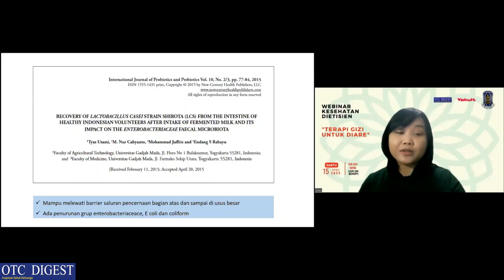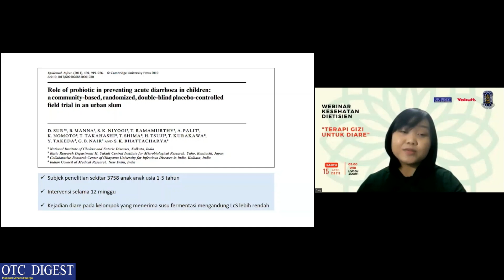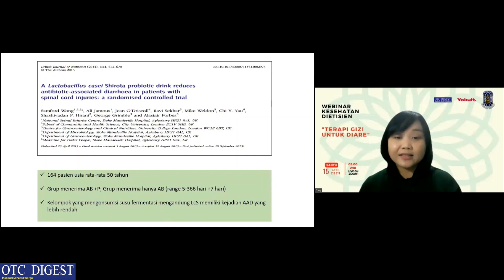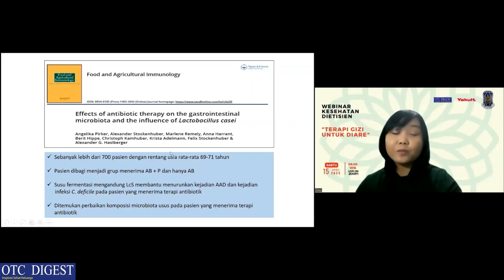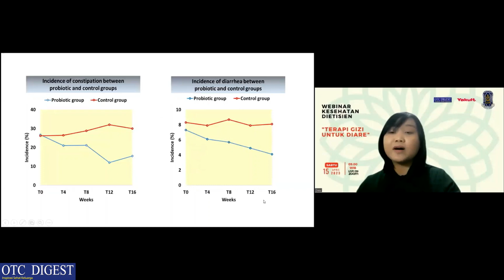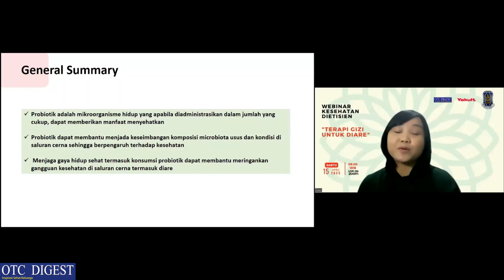Efektivitas Probiotik L. Casei Shirota Strain Atasi Diare - Ni Putu Desy Aryantini, S.KM, M.AFH, PhD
Efektivitas Probiotik L. Casei Shirota Strain Atasi Diare
Ni Putu Desy Aryantini, S.KM, M.AFH, PhD